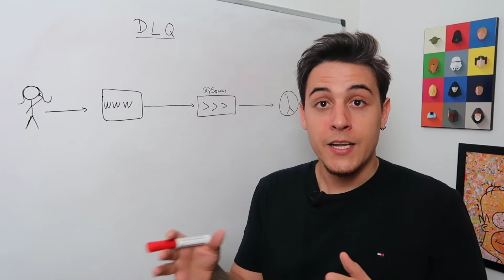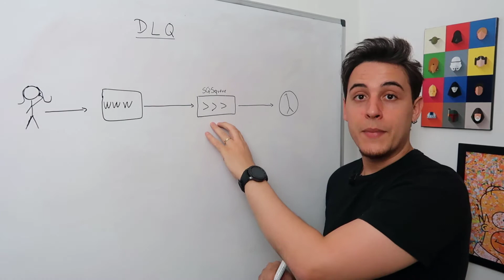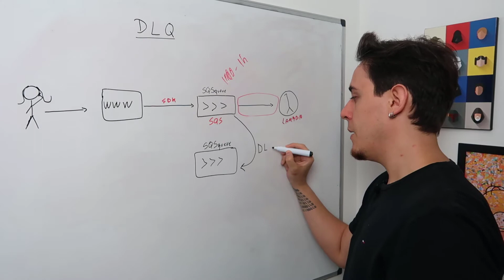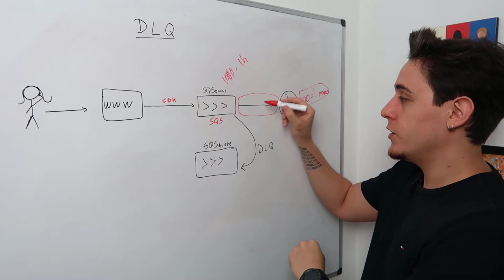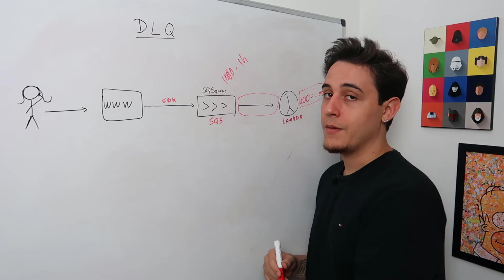O que é DLQ ( Dead Letter QUEUE) em SQS ? AWS SQS